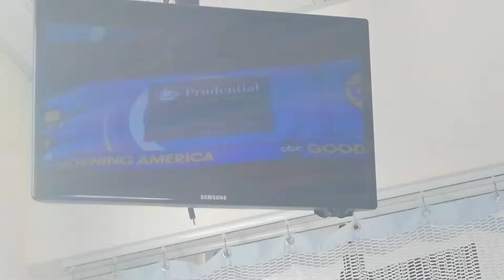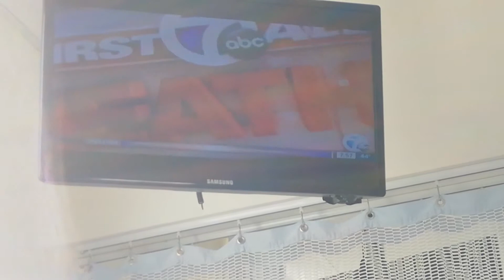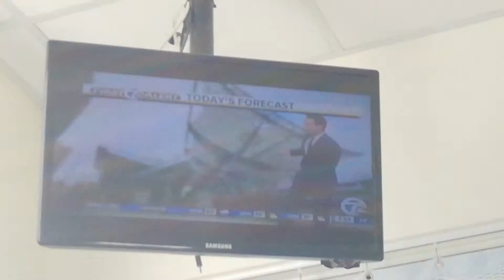WXYZ CHANNEL 7 NEWS - 4-16-19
ALICIA SMITH - LIGHT BLUE PRINT DRESS